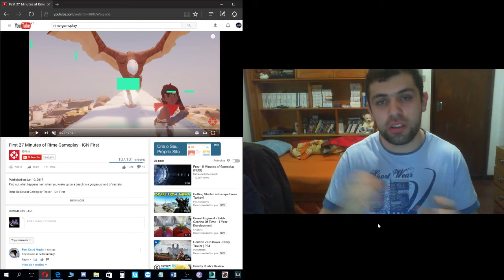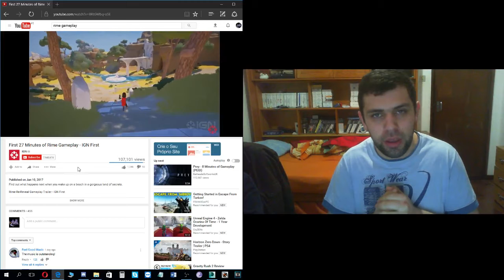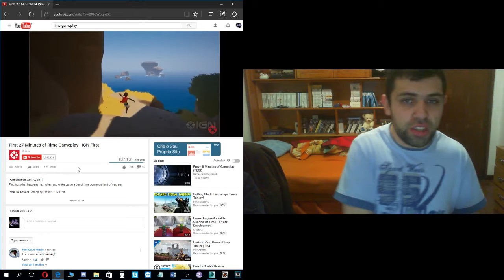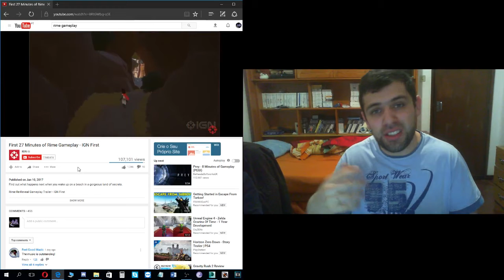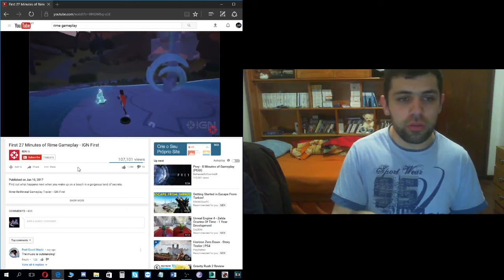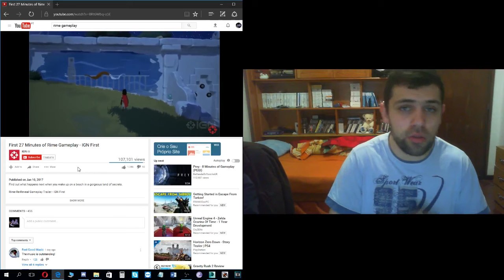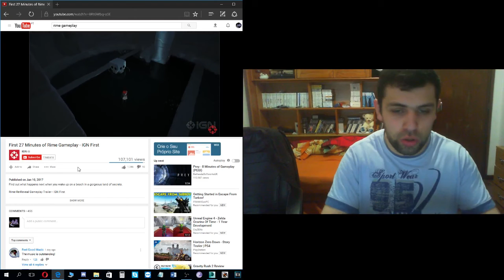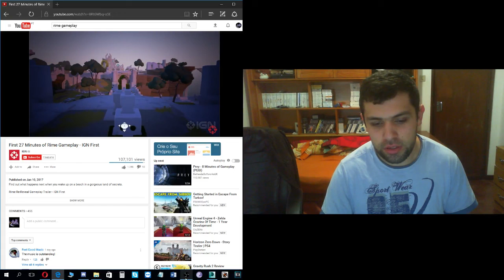Evento Switch - Previsões (Smash bros. F2P, Splatoon 2, Mario Kart 9, Consumidor tambem é dev)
O HYPE, THAT MOTHER FUCKING HYPE pessoal :)